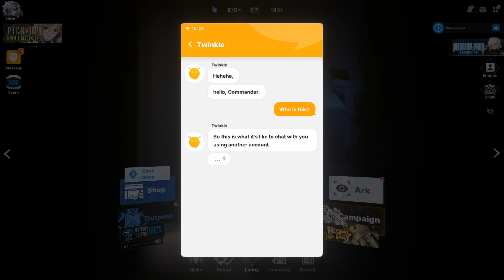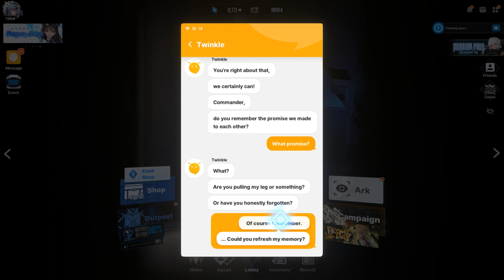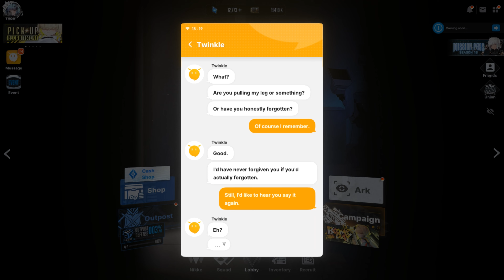Prelude to Destruction!, Date with Anis (Twinkle Subquest: Move with Anis)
A Quality time with Anis behind Rap's Back!!! What a Dare Devil!?